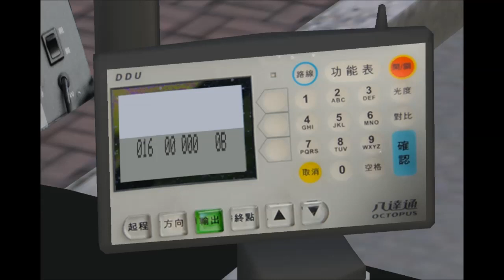[OMSI] 軒神灣畔 - KMB 16M 東京站 → 星空酒店 (康豪AV新音效測試)